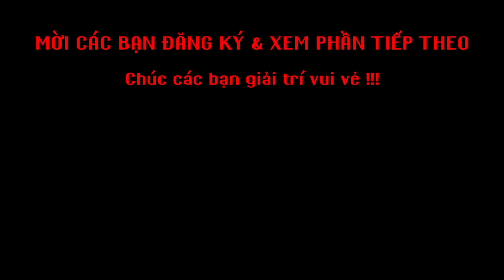Minh Ân và Em Ruột đi xem máy xúc | MinhAn Toys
▽ Kết nối với
Rất mong nhận được sự đóng góp ý kiến & ủng hộ nhiệt tình từ các Bạn, Chúc các Bạn có những giây phút giải trí thật Thoải Mái & Hạnh Phúc.

Cảm ơn !!!